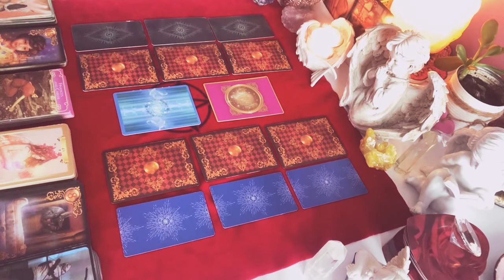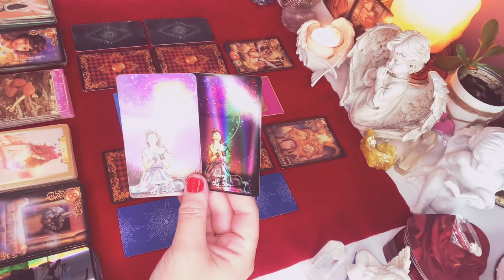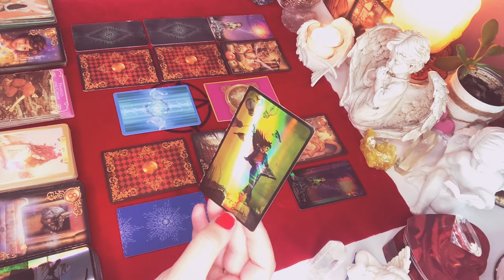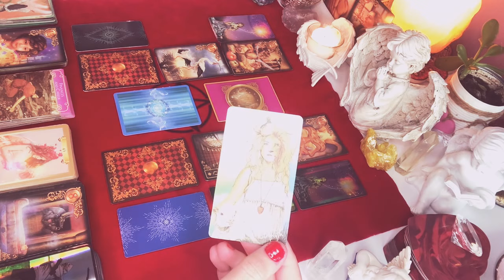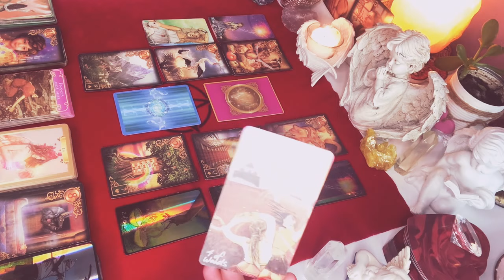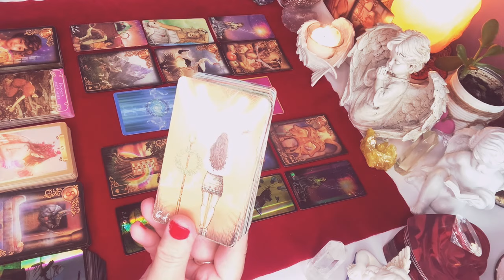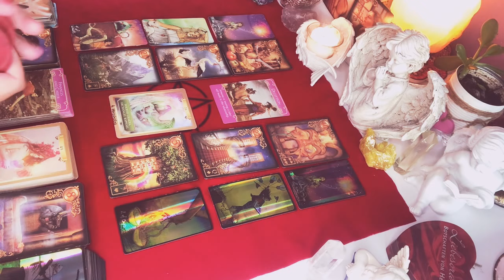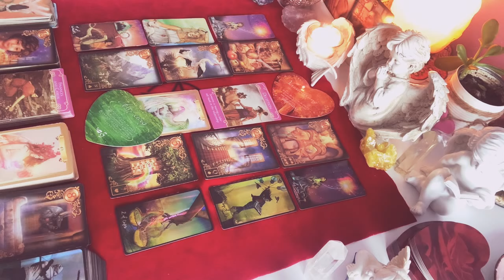LUSTRO❤️DLA OSBOB BEZ KONTAKTU❤️2x3#Karty#LENORMANDA+2x3#Karty#TAROTA❤️milosc